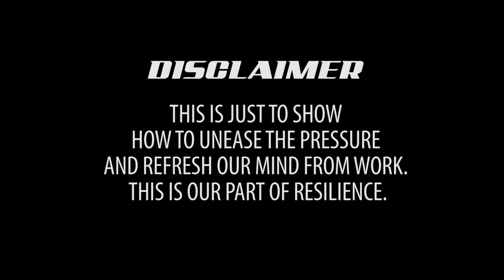Mini Swimming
Hello there mga ka explorer! First of all This is just the way we express on how we conquer boredome in ship in this time of covid.

15,046,099 views

232K

3.2K

Save

Report

Free Download Stream & Download Limited Edition Merch ▼Aero Chord ▼High Intensity Records AeroChord CtrlAltDestruction TrapandBass *You can use this tune in your video if you include the video link* ▼ Follow Trap and Bass YouTube Facebook Twitter Instagram Soundcloud Spotify VK ▼ Submit to Trap and Bass ▼ Follow our partners Our Record label Our Sponsor

Learn moreListen ad-free with YouTube PremiumSongCtrl Alt DestructionArtistAero ChordLicensed to YouTube byEMI Music Publishing, BMI - Broadcast Music Inc., SOLAR Music Rights Management, and 5 Music Rights Societies

Ikson - Harmony

Hymn - Scott Buckley · [Free Copyright-safe Music]

❤️ We upload a new song EVERY day ——— ⭐ Free Download ——— ⚠️ You’re free to use this song in any of your YouTube videos, but you MUST include the following in your video description (Copy & Paste): Hymn by Scott Buckley Creative Commons — Attribution 3.0 Unported — CC BY 3.0 Free Download / Stream Music promoted by Audio Library 🎵 Track Info: Title: Hymn by Scott Buckley Genre and Mood: Cinematic + Calm ——— 🎧 Available on: Spotify iTunes Deezer YouTube SoundCloud ——— 😊 Contact the Artist

Chow!